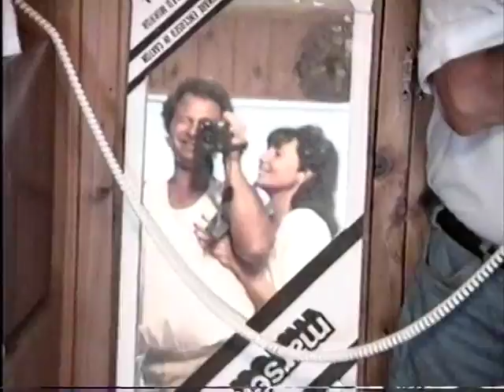x WR 1991 lobsters